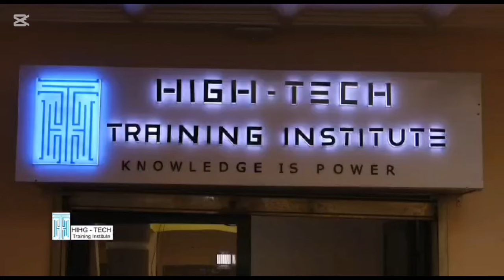⛔ Jusqu'à P!FF0 sout!ent ma!ntenant que PRINCE AIMÉ ?😨😨😅😅Nonnn l'affa!re ci n'est plus s!mple ooo